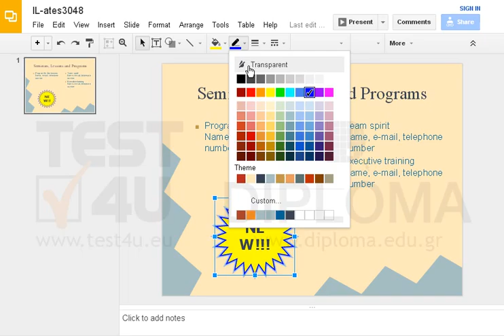Adjust the (Auto)shape so that it is displayed without a border line (outline).